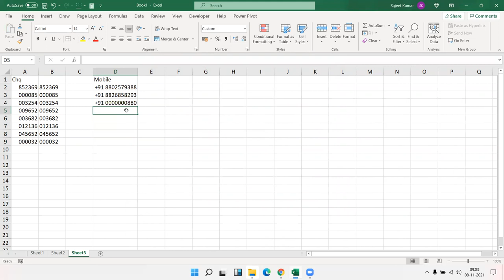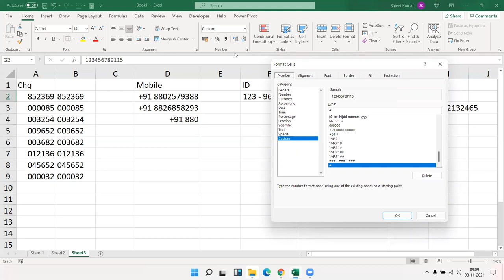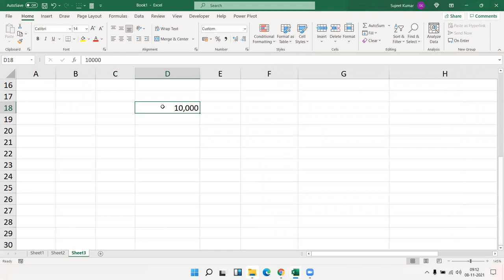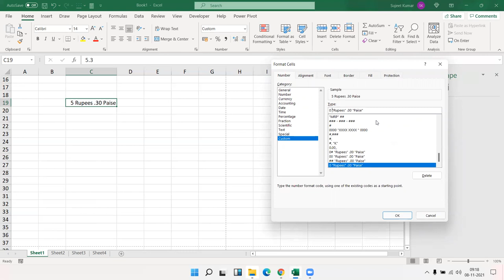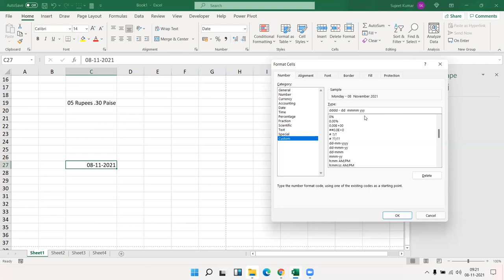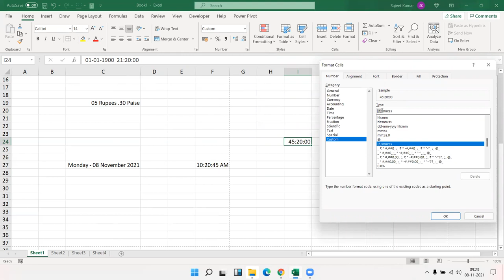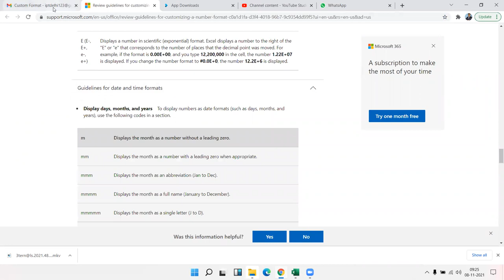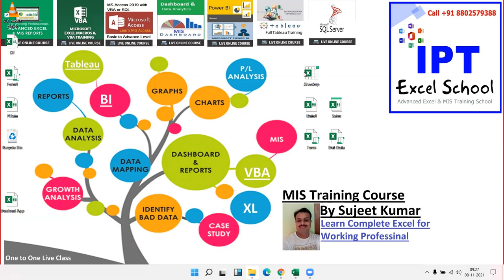How can Apply Custom Formatting in Excel